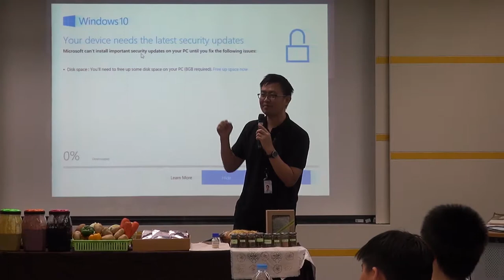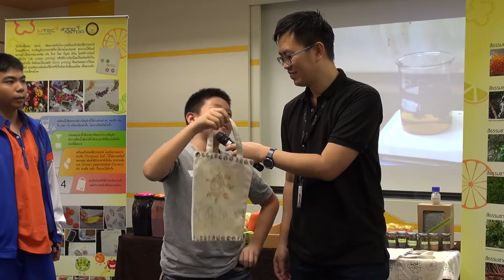กิจกรรมฐานการทดลอง "พิมพ์ลายด้วยสีธรรมชาติ"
กิจกรรมฐานการทดลอง "พิมพ์ลายด้วยสีธรรมชาติ" วันเสาร์ที่ 10 มีนาคม 2561 เวลา 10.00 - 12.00 น. ณ ห้องประชุม CC-305 อาคารศูนย์ประชุมอุทยานวิทยาศาสตร์ประเทศไทย สำนักงานพัฒนาวิทยาศาสตร์และเทคโนโลยีแห่งชาติ (สวทช.) อุทยานวิทยาศาสตร์ประเทศไทย จ.ปทุมธานี